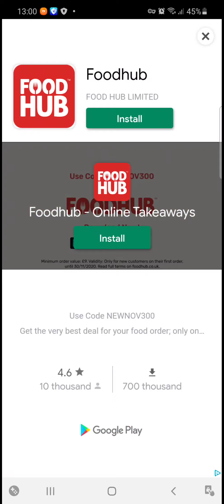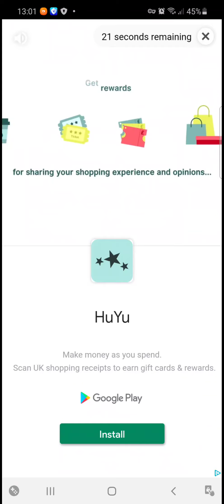Sonic Forces Multiplayer Racing Battle with Sonic